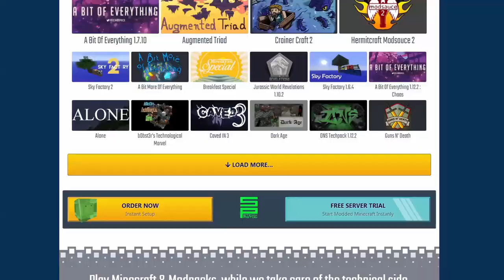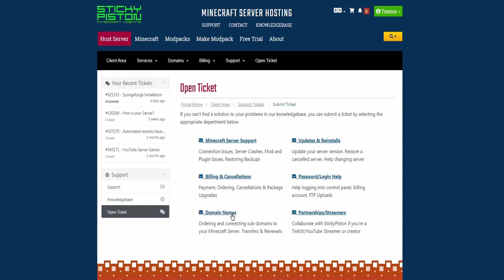Almost Breaking Minecraft with TNT - 1.15 Pre-release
In this video I desided to have some fun with TNT. If you haven't already heard, TNT was made much smoother in 1.15 pre-release. So at the end, I made a very large cube of TNT and things got a little weird when I blew it up. Hope you enjoy!!!

Explosion at 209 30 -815